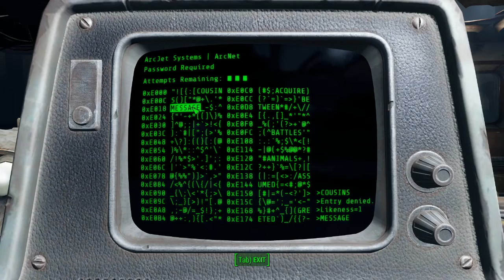Fallout 4 - Face of a Killer - 24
Stone Cold